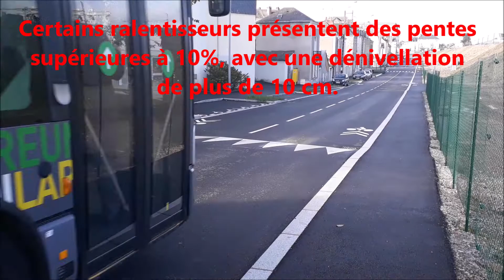Film sensibilisation effets voirie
Effet des ralentisseurs sur les bus TUL réseau Laval Agglo